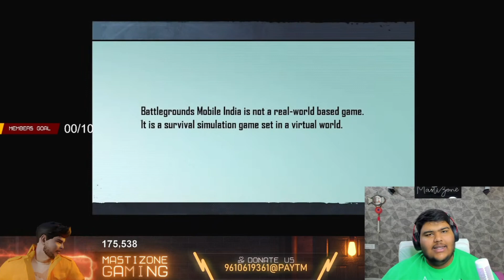masti explain 😨 what happen to team godlike